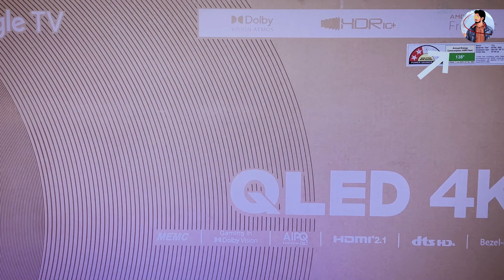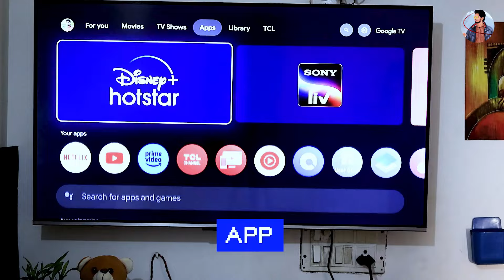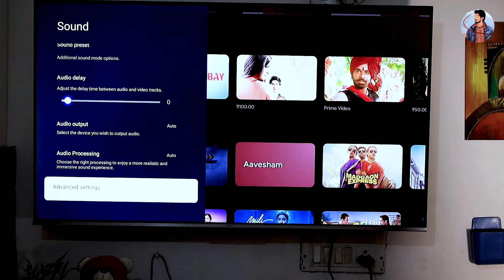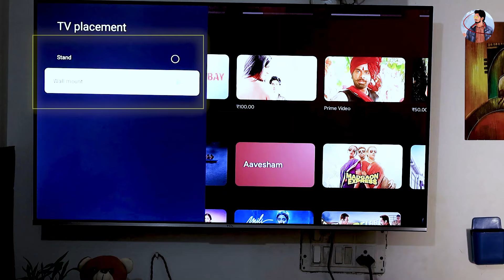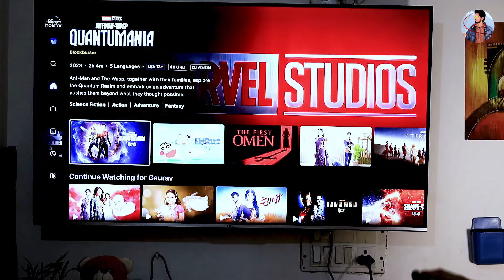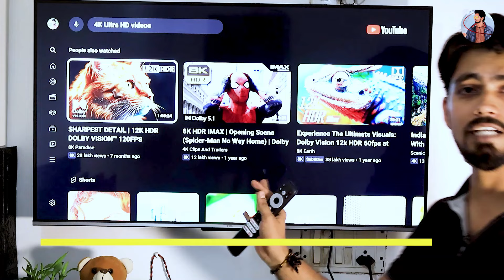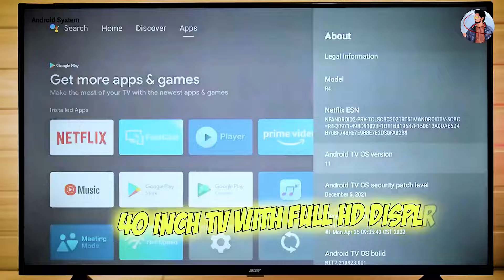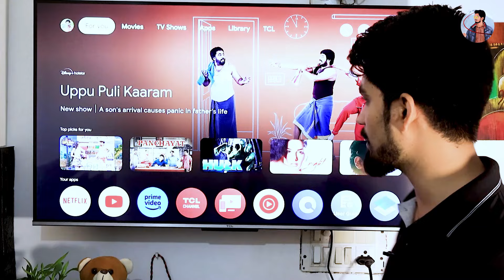Best 4K QLED Google TV / Smart TV Under 22k 🔥 | TCL T6G 4K GOOGLE TV 43 inch Under 25000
Looking for the best 4K Google TV under 25k? Look no further! The TCL T6G QLED 4K GOOGLE TV 43 inch is now available for just 22000 Rs.🔥 Experience stunning visuals and smart features like never before!

In this video, we dive into the incredible features of the TCL T6G QLED 4K Google TV, a true game-changer in the world of smart TVs. With its vibrant QLED display, 4K resolution, and Google TV integration, this 43-inch beauty delivers an immersive viewing experience perfect for any home.

📺 Features:
✨ Stunning Full HD display
🎮 Seamless gaming experience
📱 Built-in Google Assistant
📲 Chromecast built-in
🎙️ Voice control
📶 Wi-Fi & Bluetooth connectivity

🅱🅴🆂🆃 🅱🆄🆈 🅻🅸🅽🅺 Google TV / Smart TV:
TCL T6G QLED 4k Google TV
ACER 40 inchAdvanced i Series Google TV
ACER 32 inch QLED Google TV

अगर आपका कोई सुझाव है या कोई शिकायत video से related तो comment करके हमे बताये

🅱🅴🆂🆃 🅱🆄🆈 🅻🅸🅽🅺 Smartphones:
IQOO Z4 Pro 5G
Realme GT Neo 3
iQOO Neo 7 5G
realme GT 2 Pro

🅱🅴🆂🆃 🅱🆄🆈 🅻🅸🅽🅺 Smartphones:
Tecno Pova 5 Pro 5G
Lava Agni 2 5G
Samsung Galaxy S21 FE 5G
Iqoo Neo 7 Pro 5g
MOTO G54 5G

🅱🅴🆂🆃 🅱🆄🆈 🅻🅸🅽🅺 for Earbuds:
Boat Airdoppes 170
Truke Buds Clarity 5
Boat Airdoppes Atom 81
BeatXP Tune XPods
Wings Phantom Truly Wireless

🅱🅴🆂🆃 🅱🆄🆈 🅻🅸🅽🅺 for Smartwatch:
Fire-Boltt Vogue
Boat Wave Elevate
BeatXP Vega X
Noise Colorfit Ultra 2 LE
Fire-Boltt Astro

1- Noise Tune Active
2- Boat Rockerz 255
3- Infinity JBL Glide 120
4- pTron Tangent Lite
5- UBON Wireless Neckband
6- Boult Audio PRO Bass X1

                    Wired Earphones
Realme Bud Classic
JBL Tune 110 https

                    Best Neckbands
Boat Rockerz 255 Neckband
Realme wireless pro
OnePlus Bullets Wireless Z
Oppo Enco M31
Noise Tune Active
Infinity JBL Glide 120

OnePlus Buds Z
Oppo Enco W31
Mivi Duopods M80
Boult Airbass Propods
Noise Air Buds

                     IMPORTANT NOTE
All content used is copyright to Technified Zone
It is prohibited to use these contents in any way
without the consent of Technified Zone

                     REALTED KEYWORDS